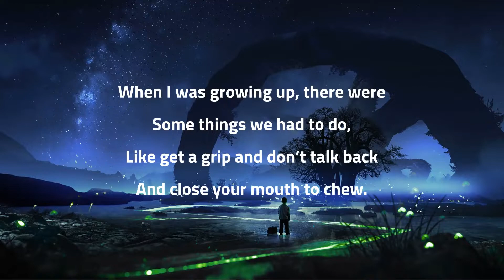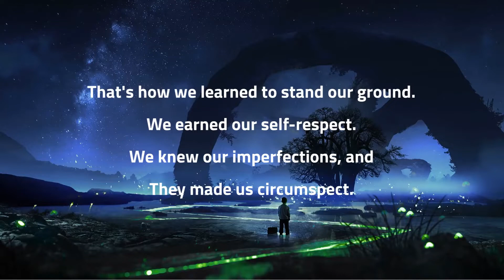Where Have All the Grown Ups Gone